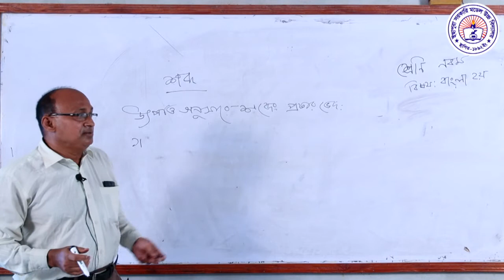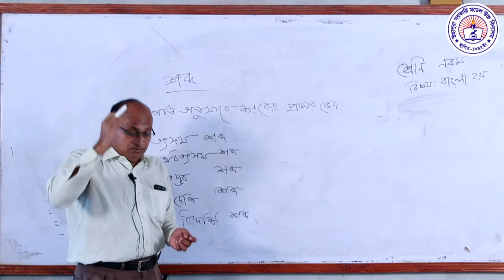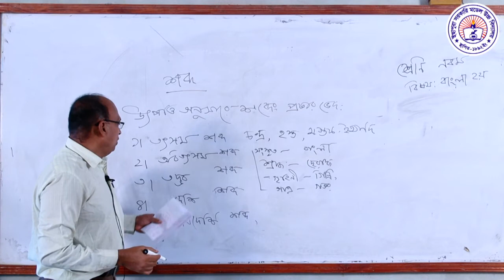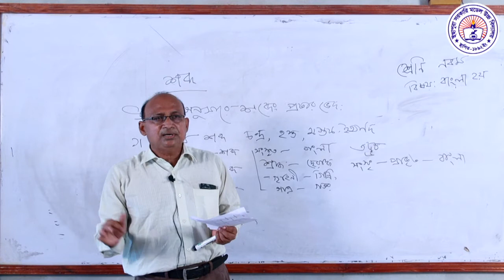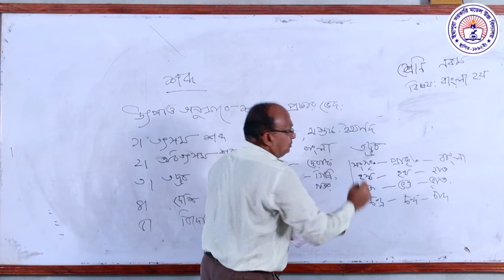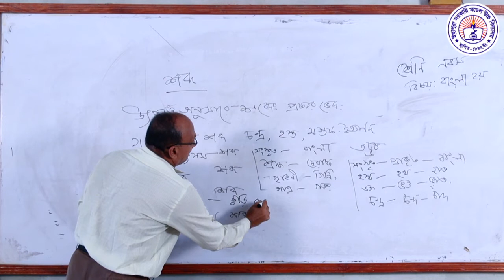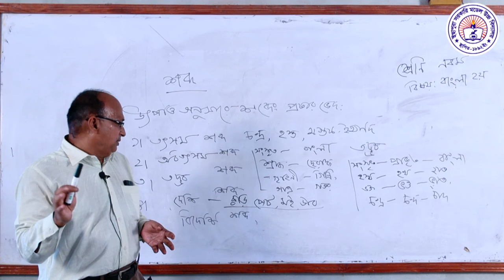৯ম ও ১০ম, ব্যকরন -শব্দ